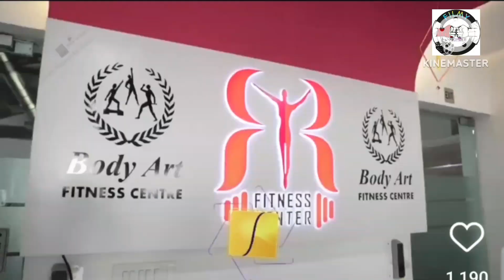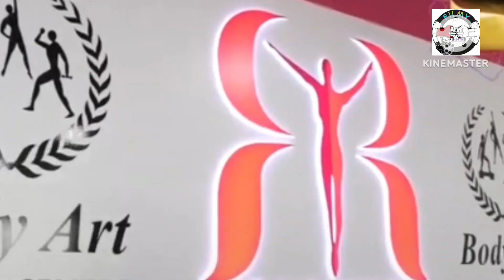Idol daavedaars mile India's Founder of Body Art Fitness Centers - Nawaz Modi Singhania se!